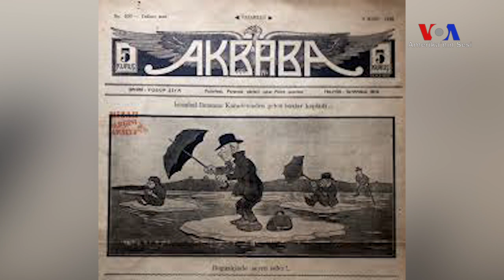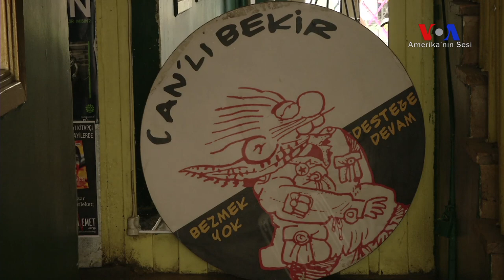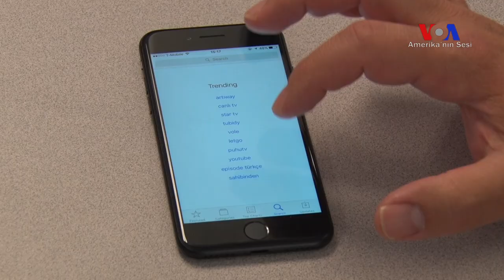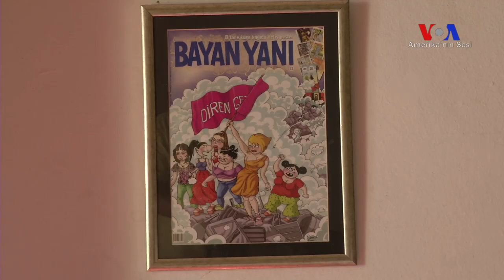Türkiye’de Okuyucu Desteği Bulamayan Mizah Dergileri Kapanmak Zorunda Kalıyor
Haftalık Penguen Dergisi mali sıkıntılara daha fazla dayanamayınca kapanmak zorunda kalıyor. Mizah dergilerinin amiral gemisi sayılan Leman için de durum farklı değil. Haftalık Penguen Dergisi’nden Erdil Yaşaroğlu ve Leman Dergisi’nden Tuncay Akgün, Amerikanın Sesi’nin sorularını yanıtladı